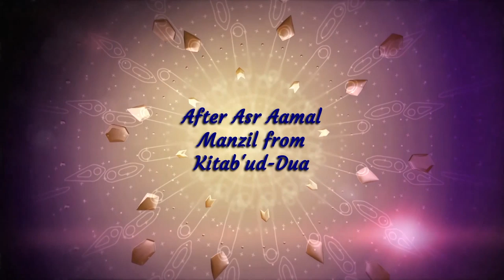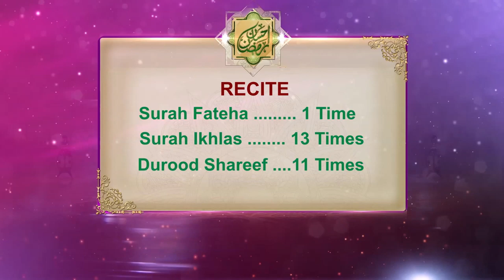DAY 2 After Asr || Terbiyati Etekaf || Hazrat Maulana Mufti Muneer Ahmed Akhoon || 15th May 2020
DAY 2 After Asr Salah
22nd Ramdhan 1441 / 15th May 2020
Mufti-e-Azam America Hazrat Maulana
Mufti Muneer Ahmed Akhoon

Mufti Muneer Ahmed Akhoon -  Raham TV